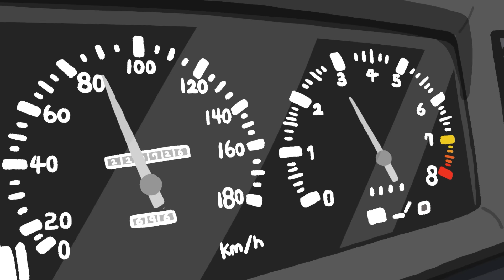이 맛에 택시기사 하지 ㅋㅋ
애니메이션: 이주용, Hozzaa2, 허영현, 하현준
3D&배경: 추헌주